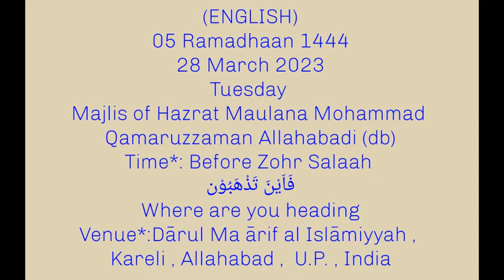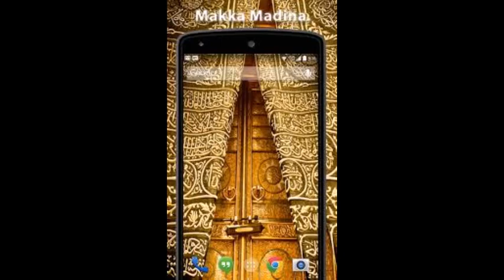MAJLIS BEFORE ZOHR(ENGLISH TRANSLATED) - HAZRATH MAULANA MOHAMMAD QAMAR UZZAMAN SAHEB ALAHBADI(DB),